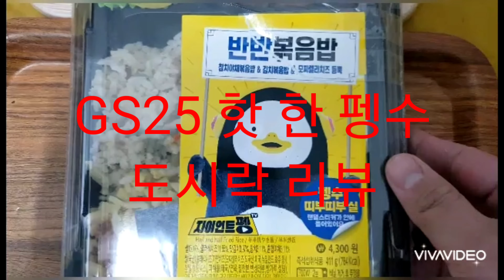펭수도시락리뷰/Feng Shui Lunch Box Review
인스타그램. 29._.oo
유뷰트. Luv daily
좋아요.구독.알림.댓글.팔로워.
펭수 도시락 반반볶음밥

참치야채볶음밥 과 모짜렐라 치즈가 있는 김치볶음밥

피쉬볼과 오징어볼 그리고 단무지

제품의 내용 구성품은 이렇구여

GS25에서 판매가격은 4300원에 판매하고 있습니다

가격대비 해서 제품의 구성과 맛은 모두 평균적인 것 같습니다

치즈 김치볶음밥은 정말 괜찮은 제품 인것 같습니다

추가로 단무지의 맛이 괜찮아요 너무 자극적이지 않고 딱 적당한 맛으로
안성맞춤 인것 같습니다

특히 피쉬볼은 연육자체가 부드럽고 오징어볼은 두툼한 오징어살이 들어
있어서 아무래도 씹히는 질감이 좋아서 선풍적으로 인기를 얻을 것 같습니다